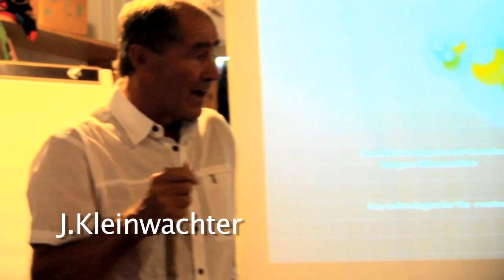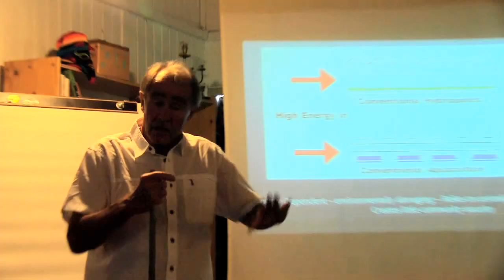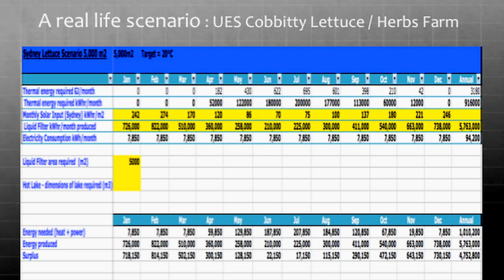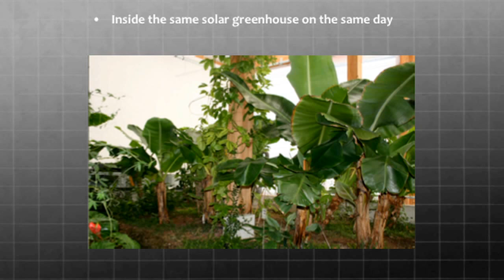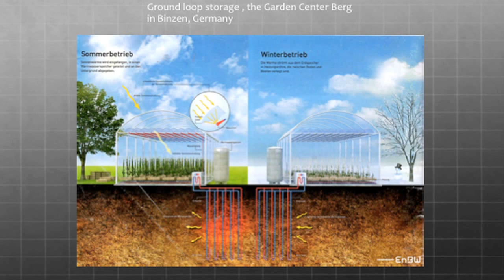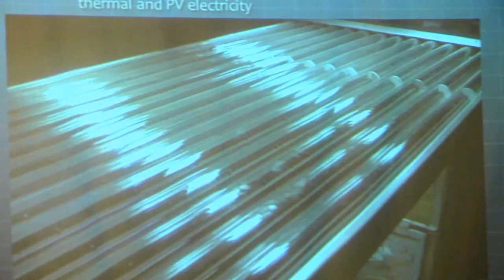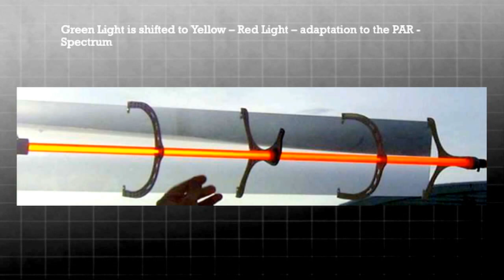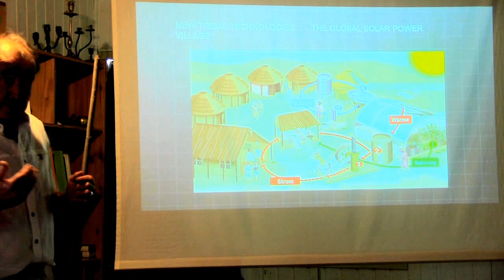Sunpulse: Concept of Solar Power Village by Jürgen Kleinwächter at Tamera | Auroras Eye Films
Jürgen Kleinwächter speaks about the concepts of multi-functionality behind his modular inventions and developments for autonomous living.

This is Part 5 of a 10-part documentation of the International Sunpulse Seminar held at Tamera Peace Research Center in August 2015. for a summary of the seminar and links to each day's main presentations.